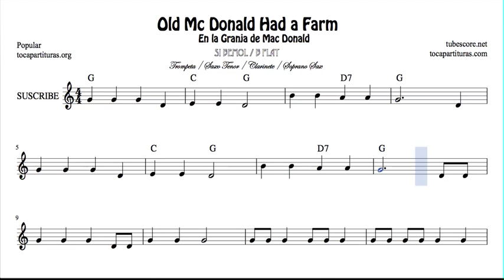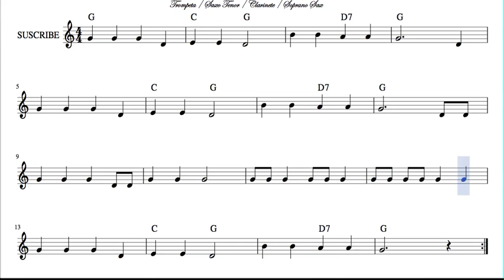Old Mc Donald Had a Farm Sheet Music for Trumpet Clarinet Tenor Sax and Soprano Sax in B flat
Best Regards.